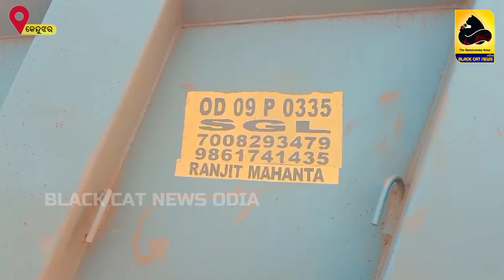Careless hyva took the life of the father and son is serious.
ବେପରୁଆ ହାଇୱା ନେଲା ବାପାର ଜୀବନ, ପୁଅ ଗୁରୁତର | Careless hyva took the life of the father and son is serious.